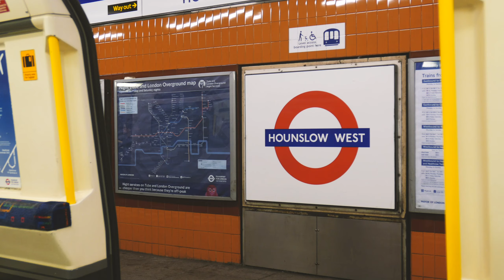London | London Travel Guide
Mind the gap! We had a TON of fun on our short 2-day trip, and while we could've easily stayed for another two days, we still got to see most of the tourist sites. Oh, and the food. Did I mention the food? We tried a cronut for the first time in our lives and let me tell you...we will always have pictures of where we went, but the flavor of that cronut...that's something I wish I always had. From the Buckingham Palace to the famous Oxford Street, come with us on our brief journey through London!

London, the iconic capital of England and the United Kingdom, is a dynamic metropolis that effortlessly balances tradition and modernity. Its historic landmarks, such as the Tower of London, Buckingham Palace, and the Houses of Parliament, stand as testaments to centuries of history. Amidst its charming streets and lush parks, the city buzzes with cultural diversity and creative energy, reflected in its world-class museums, theaters, and contemporary art galleries. From the historic River Thames to the vibrant neighborhoods like Soho and Shoreditch, London's blend of heritage, innovation, and global influences makes it a truly captivating global hub.